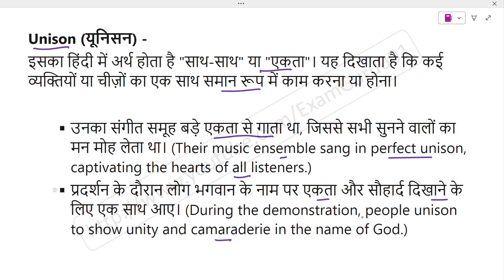Unison meaning in Hindi | Explained Unison With Using Sentence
Unison का हिंदी में अर्थ, Meaning of Unison in hindi, Unison kya hai, Unison ka hindi me matlab, Unison ka sentence me use, Unison ke bare me janiya,